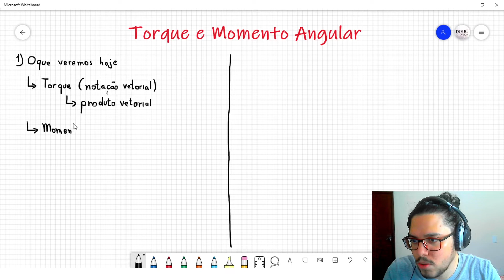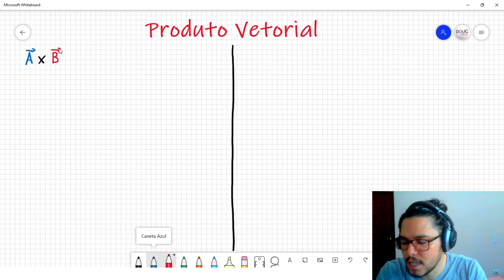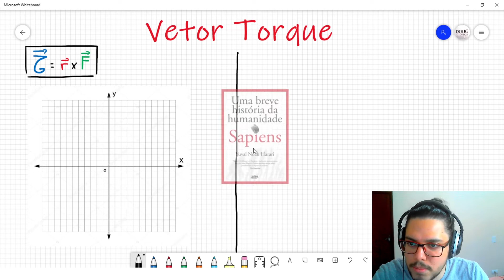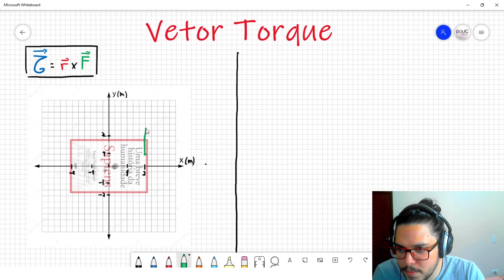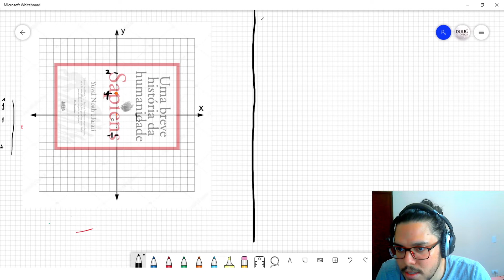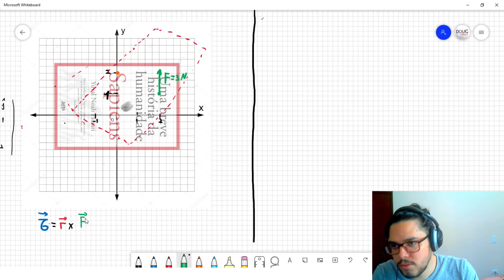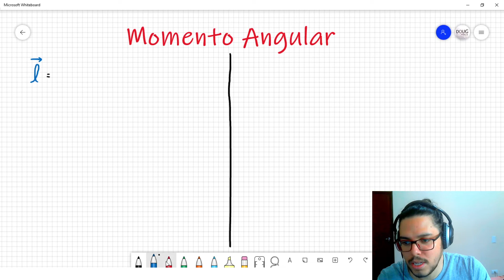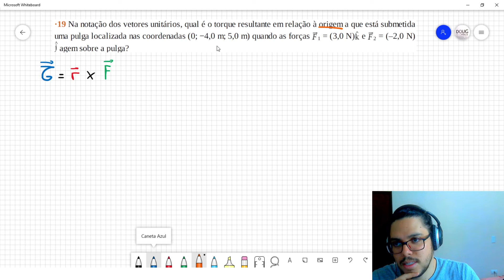Física 2 - Aula 4 - Torque e Momento Angular - Parte 1 | UFPR 2021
Aula sobre torque, em sua notação vetorial.
Momento Angular
Produto Vetorial

0:00 Introdução
2:40 Torque na sua forma vetorial (introdução)
7:53 Como calcular produtor vetorial?
24:32 Vetor Torque
47:08 2ª Lei de Newton para Rotações
52:47 Momento Angular (introdução)
1:06:00 Exercício 19 - Capítulo 11 - Halliday
1:12:38 Exercício 27 - Capítulo 11 - Halliday